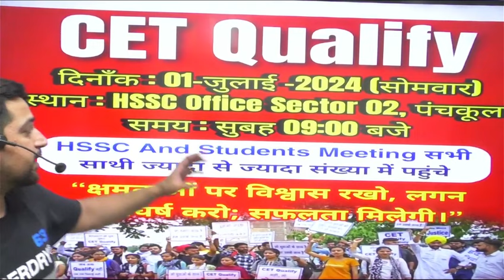Cet Students Latest update about Cet qualify | जानिये क्या cet Qualifyहोगा Cet breaking news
mehta classes
# neeraj mehta
# maths by neeraj mehta
# maths by nehta classes
# maths in hindi by mehta classes

haryana gk
haryana gk
hssc maths
hssc maths classes
hssc maths

Our Achievements

Live Classes

CET 2023
CET 2022